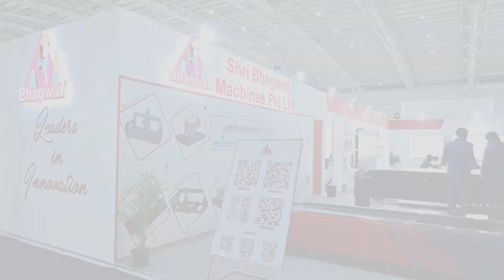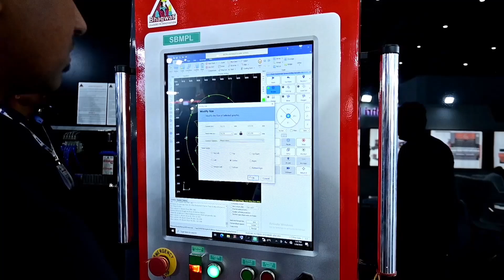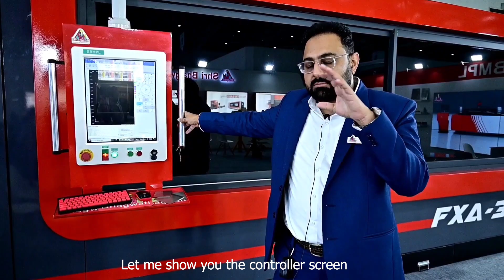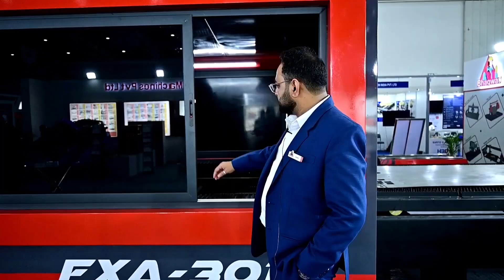SBMPL Sheet Metal Division / Laser Division at Imtex Metal Forming 2024 | Imtex Exhibition 2024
Witness the Laser Fibre Cutting State-Of-The-Art Machinery in the Global Arena. Imtex Metal Forming Exhibition 2024.